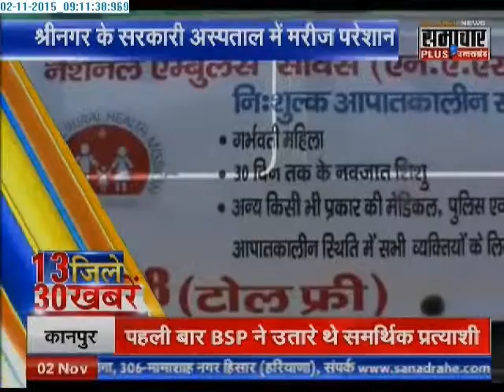Samachar Plus: 30 News of UP's 13 districts | 02 Nov 2015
Watch the fastest news of 13 districts, Uttar Pradesh